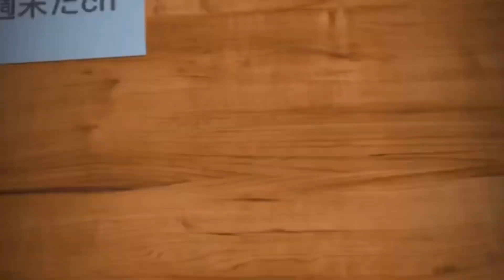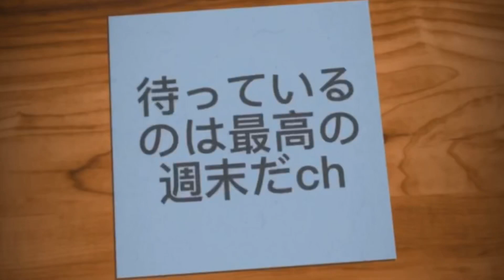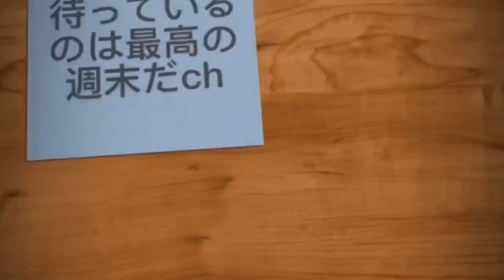㉚Jリーグ観戦しよう⚽️GW最終日.勝利で最高の締めくくりを アグレッシブなプレーに俺たちもキュン❤️⁉︎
今回はJ3リーグ第5節
FC岐阜🆚アスルクラロ沼津の試合観戦をしてきました‼︎
今回はファンクラブデー＆ガールズフェスということでさまざまなイベントがあり楽しかったですが
またしてもホームで雨ということで
テンション下がりそうでしたが
今シーズンは雨の日無敗だったので
そのジンクスを信じて試合観戦してきました‼︎
最後まで観ていただけると嬉しいです‼︎

スポーツ観戦を中心に皆様に
最高の週末に向けての
お手伝いができたらと思っています‼️
編集等不慣れですので温かい目で